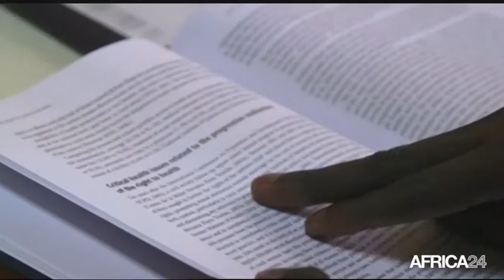Le Journal du mercredi 28 octobre - 9h GMT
BURKINA FASO, L'adresse du président M. Kafando aux députés. SENEGAL, Le président Macky Sall et le développement durable. RD CONGO, Lutte contre les détournements de salaires des fonctionnaires. BURKINA FASO, L'adresse du président M. Kafando aux députés.